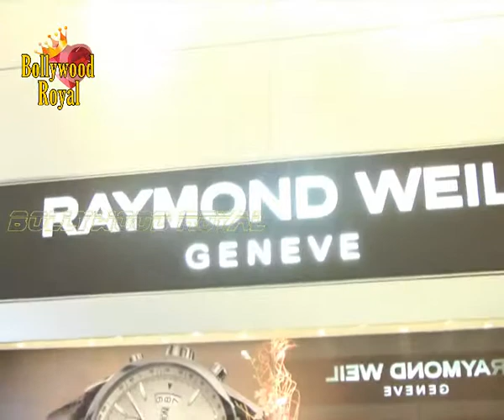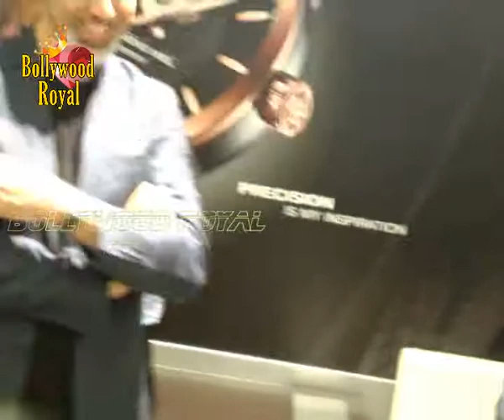Shankar,Ehsaan,Loy Felicitated by Olivier Bernheim of ‘Raymond Weil S A’